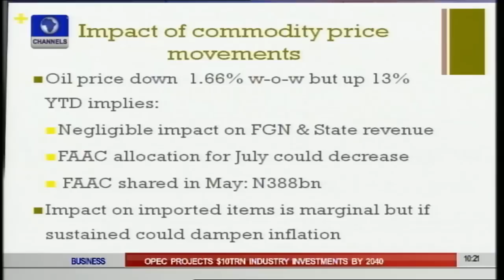Business Morning: Focus on Agricultural Commodities PT1 04/06/15